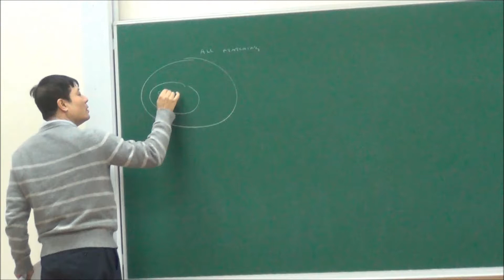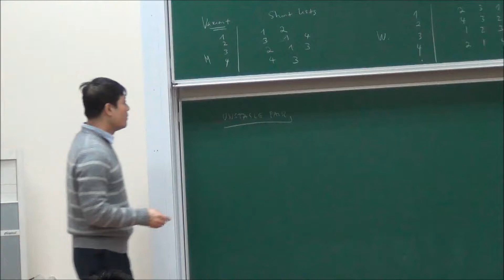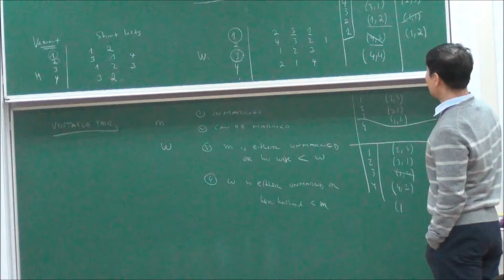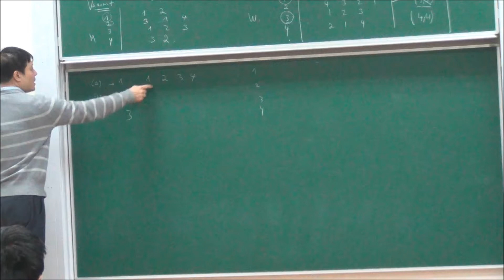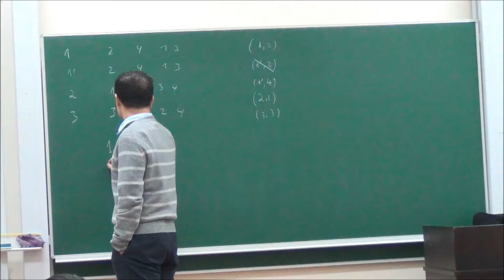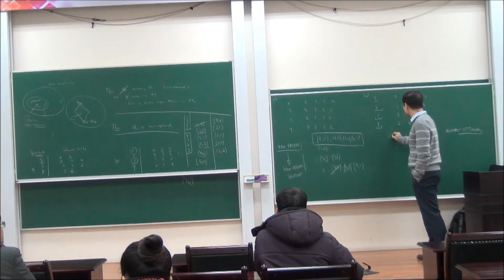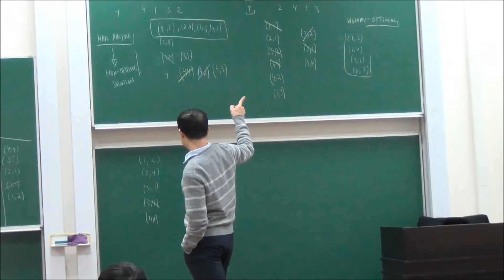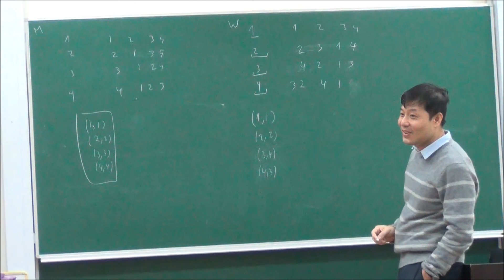Mini-course: The Stable Marriage Problem P3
Mini-course: The Stable Marriage Problem
Time: 10:00-12:00 Monday Feb 15, 2016 and 9:00-11:00 Tuesday Feb 16, 2016.
Location: Lecture Hall C2-714, VIASM, 7th floor, Ta Quang Buu Library, Hanoi University of Science and Technology, Hanoi, Vietnam.
Lecturer: Prof. Vu Ha Van (Yale University, USA).
Language: Vietnamese.
This is the part 1 of the second lecture (Tuesday Feb 16, 2016).